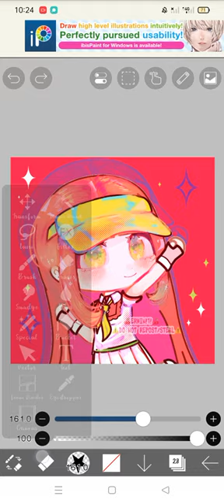I was supposed to erase the white color but nvm